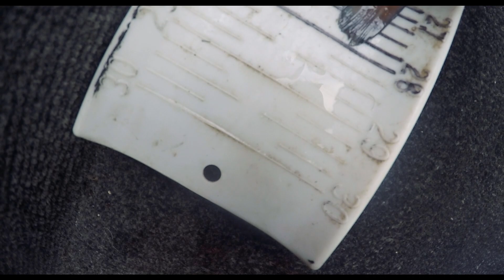FINDING BIG REDFISH IN LOUISIANA MARSH!!!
♦️Social Media - Give me a follow♦️

*Code-DDFISHING for Discount*

🔻Rods used today- 🔻

Laguna Extreme series 6'9 Medium -Jigging Rod

Laguna Wader lite - Twitch Bait Rod 6'6 Medium

Laguna Liquid Series (Spinning Rod) - Popping cork Rod 7'0 Medium Action

*Code-DDFISHING for Discount*

🔶 SARGE CUSTOM RODS🔶

Mention DDFISHING when you order for discount when you order.

🔻Rods used today- 🔻

▫️Sarge Priest 6,6 Medium Light

▫️Sarge Bohica 6'9 Medium

▫️Sarge Boss 7'0 Medium(Spinning

▫️Sarge MOAR ML 6’9